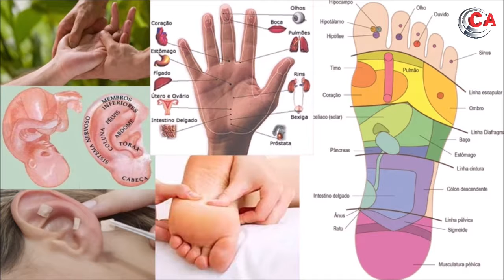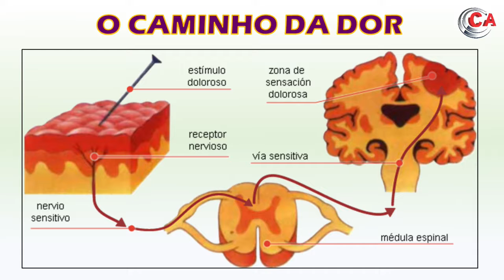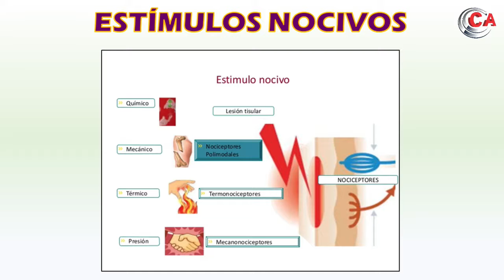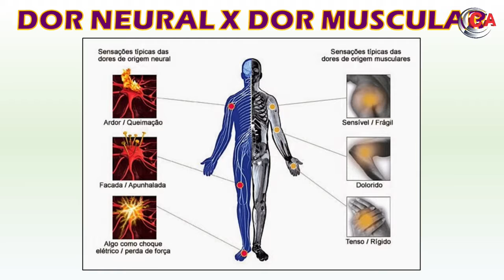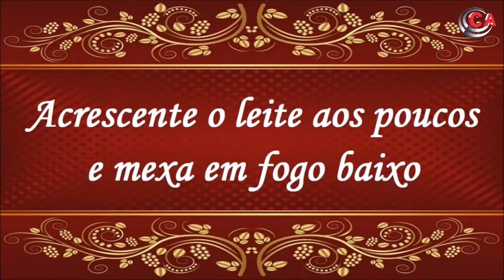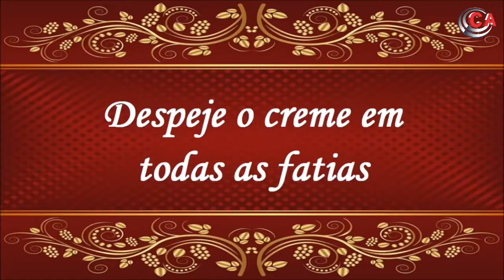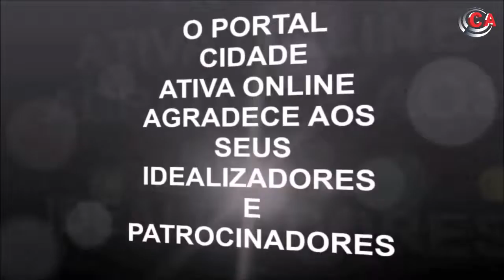Dor - Saúde Ativa - Edição 020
Tema abordado de hoje falamos sobre Dor.